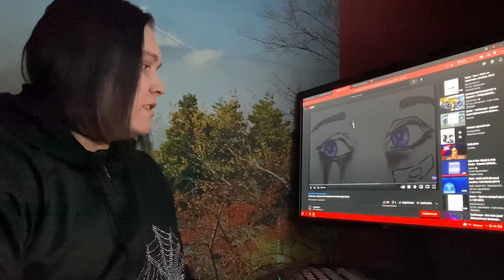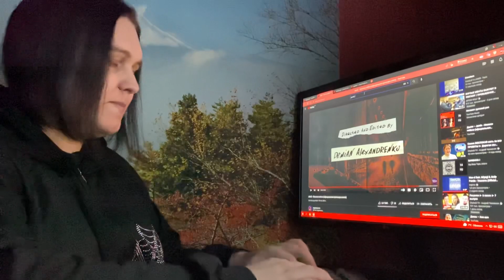Jamik - Молили небеса / АДЛИН — Dead Inside / твойвоздух - родные глаза Реакция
Карта Сбербанк:
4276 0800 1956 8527